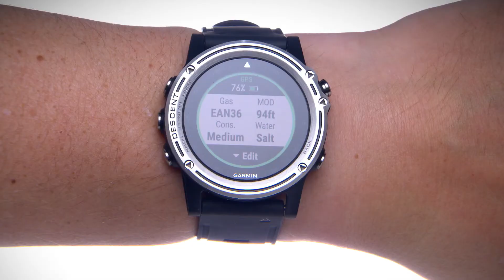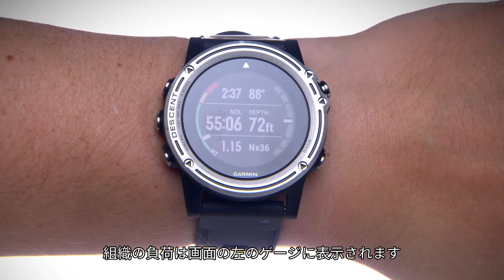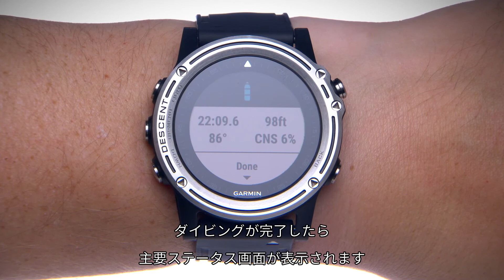【操作方法】Descent Mk1: 単一ガスダイビングモード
どんなダイビングにも自在に対応できるDescentは、待望の直感的なダイビングコンピュータです。このビデオでは、単一ガスダイビングモードについてご説明します。Descentをもっと詳しく知るにはこちらをご参照ください：